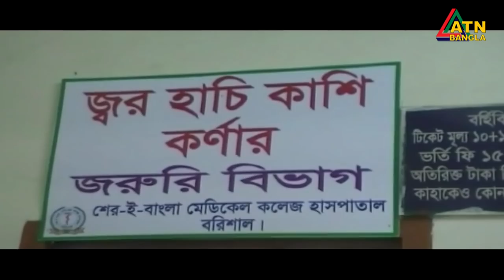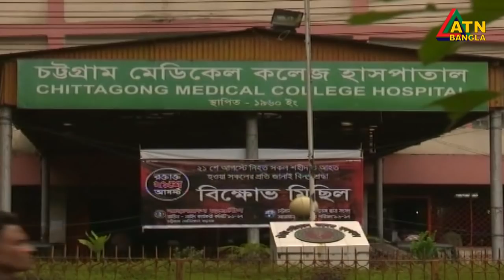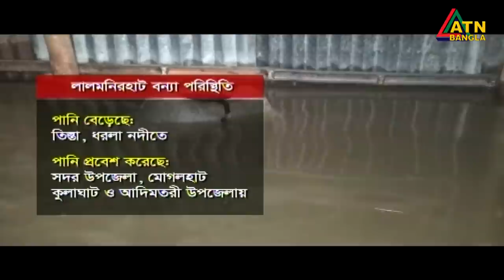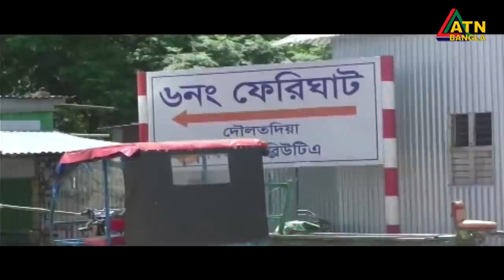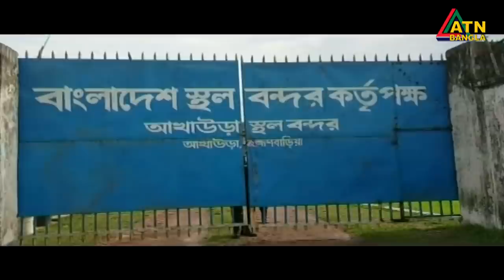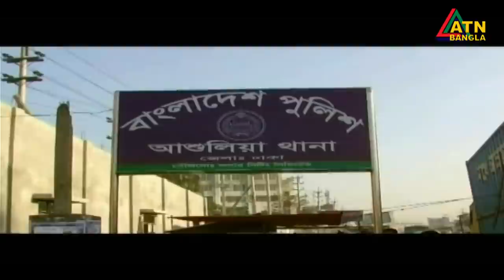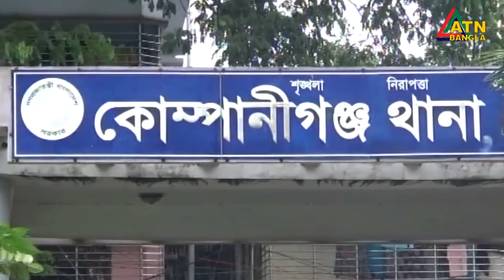এটিএন বাংলা গ্ৰামগঞ্জের সংবাদ | 23.07.2020 | ATN Bangla Gramgonjer News